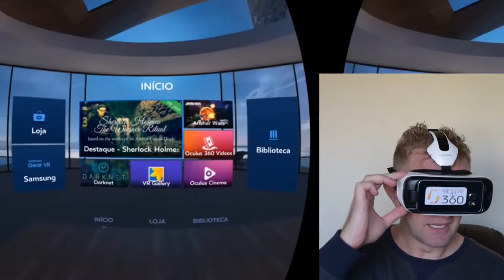Anshar Wars - Review e Gameplay by Mestre do 360 - Samsung Gear VR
O Jogo Anshar Wars é uma boa demonstração do que é possível fazer com o Samsung Gear VR somado a uma cadeira giratória. É um jogo de tiro no espaço, com partidas curtas e muito divertidas.

Em Anshar Wars você assume o papel de um piloto que atira nos bandidos para defender a Nave Mãe. Na realidade, o seu objetivo é simplesmente acumular quantas mortes puder :lol: .

No jogo possuímos dois tipos de armas - munição comum e mísseis tele-guiados, e tenho certeza que você vai fará bom uso de ambos.

O aplicativo faz um ótimo uso dos rastreadores de movimento do Samsung Gear VR, basta apontar os olhos para onde você quer chegar. Para um pleno aproveitamento do jogo é indispensável uma cadeira giratória, não tem como desenvolver o potencial do game sentado no sofá.

O Anshar Wars não tem muita "frescura", não é muito difícil matar os inimigos, que ficam girando ao redor, atirando em você e esperando para serem explodidos. Ocasionalmente eles vão colidir com os asteroides e também com as outras naves inimigas.

O objetivo declarado de defender a nave mãe também não é real - se você ficar voando e se livrando dos obstáculos nada acontecerá com sua protegida. Cápsulas de energia, munição e mísseis são abundantes no centro do universo. É esta simplicidade que faz deste um jogo divertido, despretensioso e uma ótima forma de utilizar o Gear VR.

A empresa OZWE Games já prometeu uma versão 2.0 com maior dificuldade, novos atrativos e quem sabe até novos mapas, por enquanto, fique com o vídeo da experiência neste jogo que me conquistou desde o primeiro tiro!